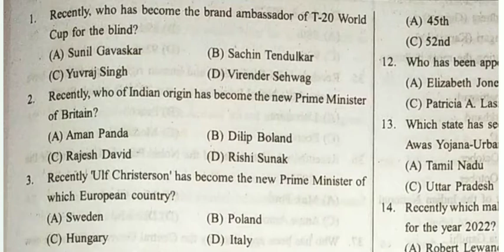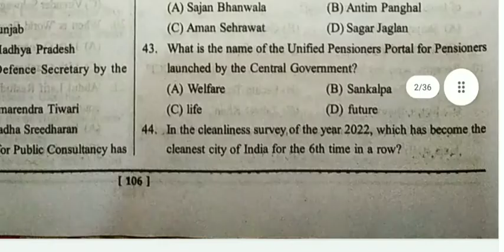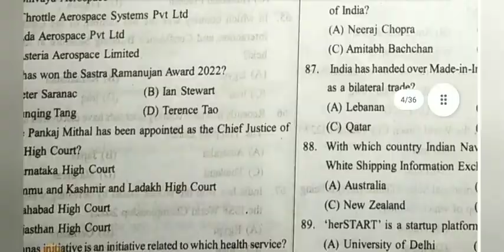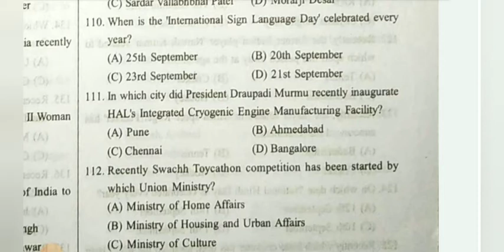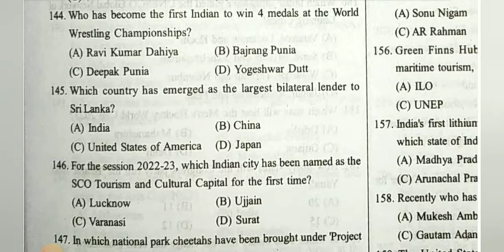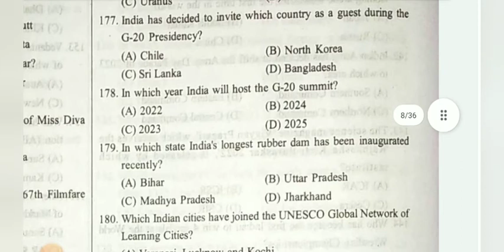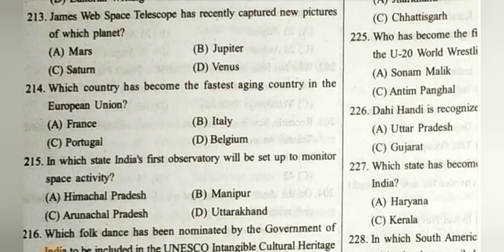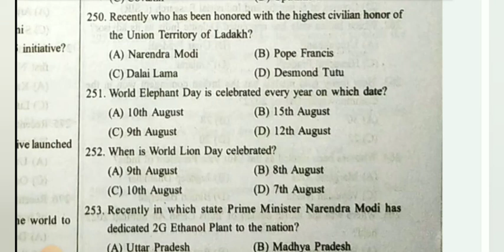Speedy 800+mcq part-1|| Dec 2021 to 1 Nov 2022|| Speedy current affairs in english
Speedy one-liner current affairs December 2021to 1 November 2022 in English. Useful for competitive examination.